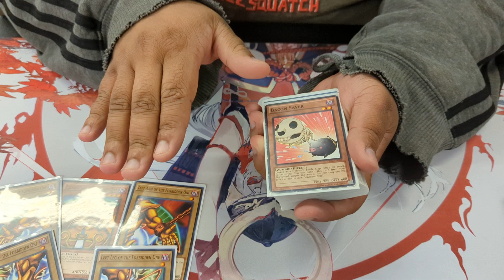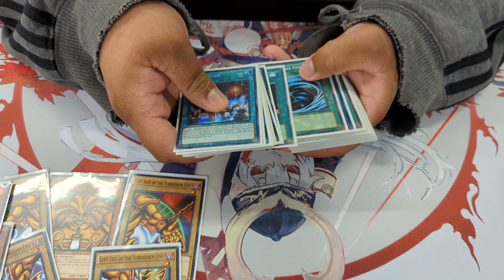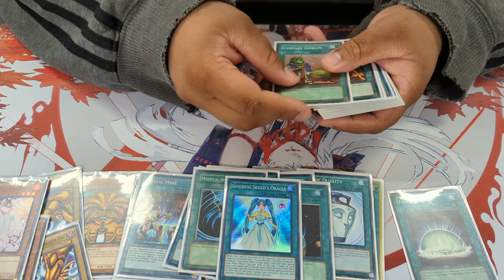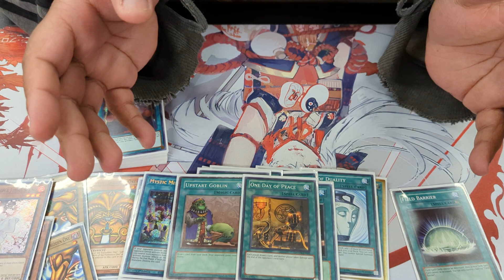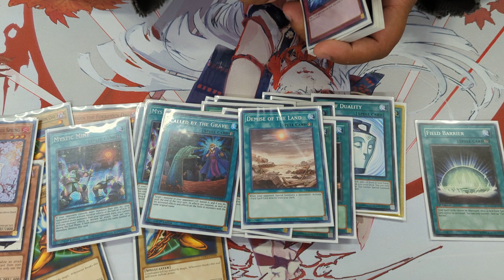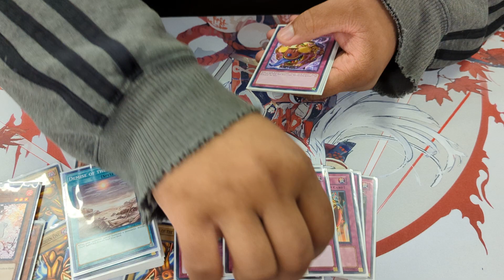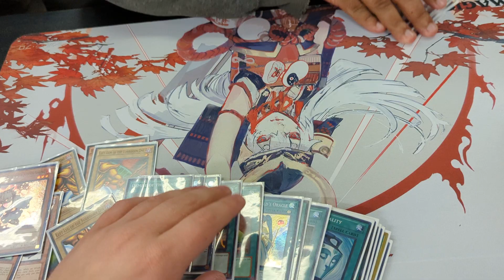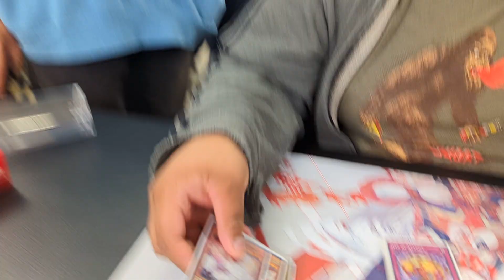Top 8 Exodia Deck Profile!?! July 2022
Check out my Linktree and follow me on all my platforms.